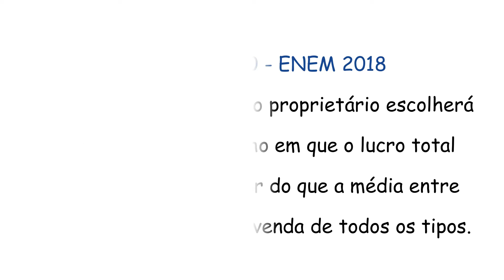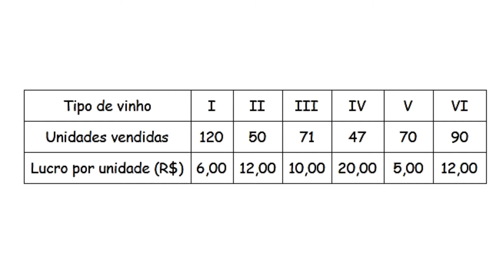AE 001 - QUESTÃO PPL 180 - ENEM 2018 (ESTATÍSTICA - MÉDIA)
No vídeo explica-se a QUESTÃO PPL 180 - ENEM 2018 - Caderno Azul, que trata da média estatística. A leitura e interpretação faz toda a diferença para acertar a resposta. Essa questão é considerada de nível MÉDIO de dificuldade.

Tenha em mãos materiais para os registros, pause e assista outra vez, caso seja necessário.